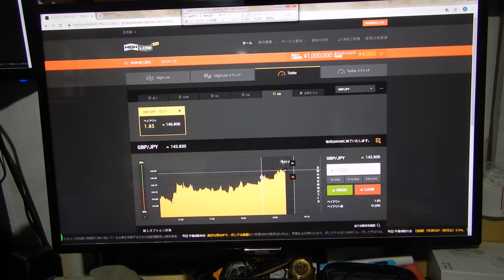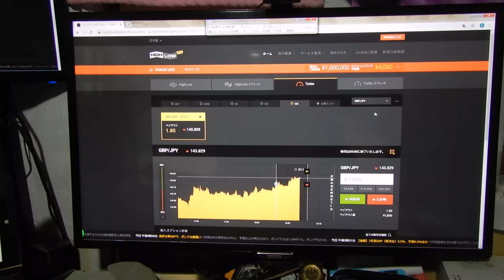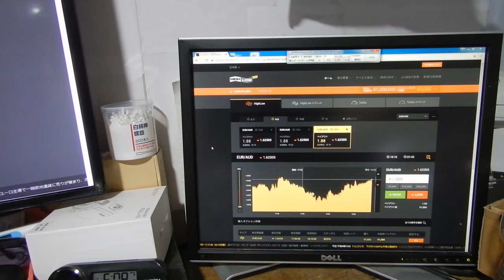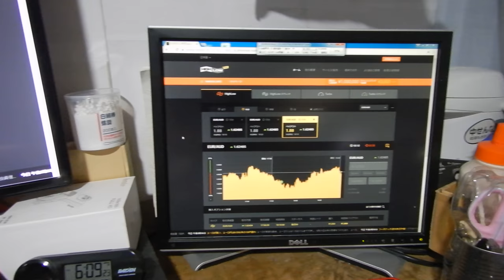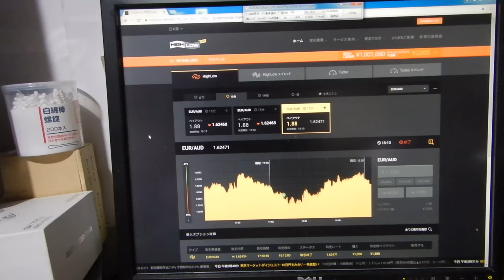バイナリーオプションの戦略